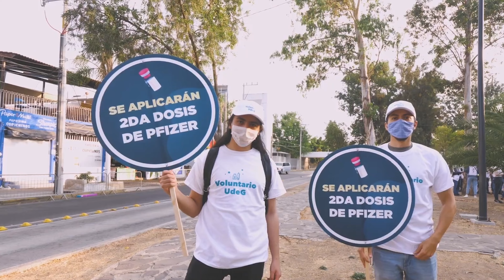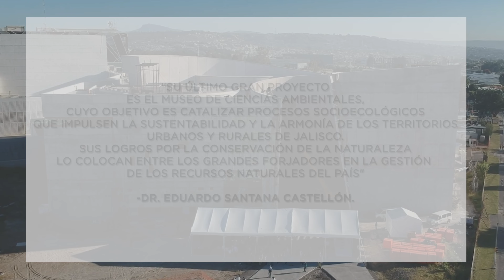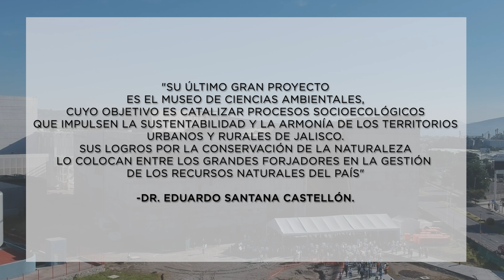Semblanza Lic. Raúl Padilla López